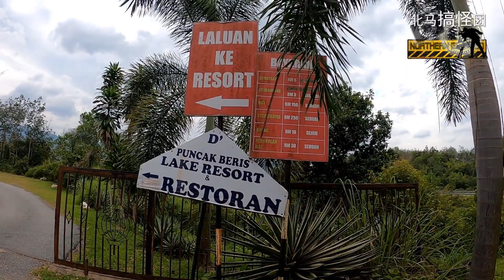Car Camping I D' Puncak Bris Lake Resort, Tasik Beris，Sik Kedah 湖边露营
Tasik Beris露营

疫情肆虐，要去哪里玩，要去哪里旅游都是一个难题，现在无形中露营已经慢慢变成喜欢出游的朋友的另一个选择了!如果你们有发现，以前不敢露营的朋友已经也慢慢到营地报到了，甚至还花下大笔钱财只为了露宿星空下！这一集很特别我们北马搞怪团会带你们去到吉打Tasik Beris湖露营，这里D' Puncak Bris Lake Resort是被湖水围绕，这里可以划船，钓鱼等等水上运动！在最重要这里是允许我们扎营在湖边，一整天都有凉凉湖风吹来，所以不热，反而晚间特别凉爽啊！
D' Puncak Bris Lake Resort
Kampung Tengah, 08210 Sik, Kedah
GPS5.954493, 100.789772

北马搞怪团出没的地方